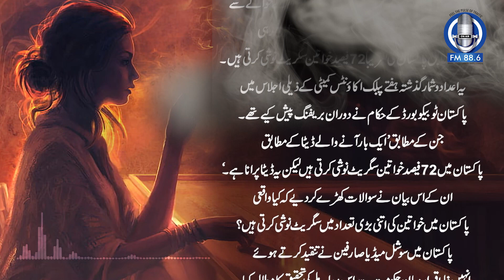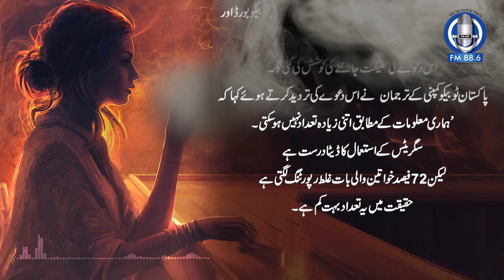Women Smoking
کیا پاکستان میں 72 فیصد خواتین سگریٹ نوشی کرتی ہیں ؟ اعدادوشمار  تنقید کی زد میں آگئے پاکستان ٹوبیکو بورڈ کے چیئرمین کے مطابق پاکستان میں سگریٹ نوشی کرنے والی خواتین کی تعداد اتنی نہیں ہے .